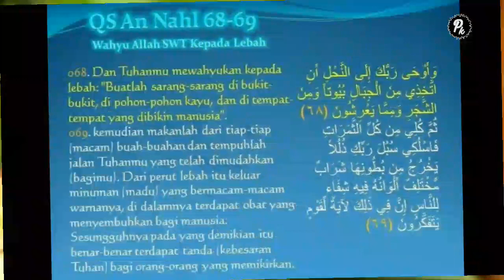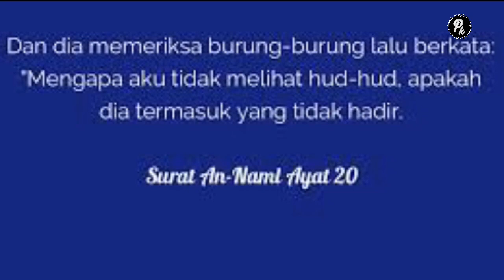Jangan Dibunuh.? 4 HEWAN YANG DILARANG DI BUNUH DALAM ISLAM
see u next video beybeh :*